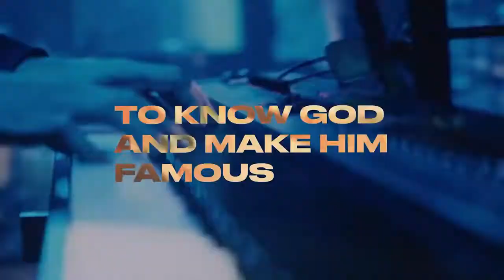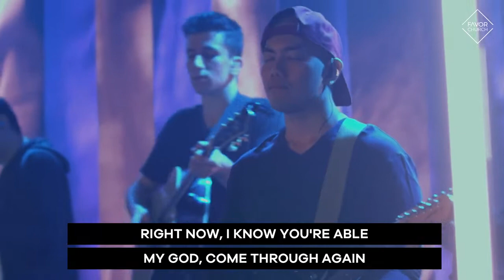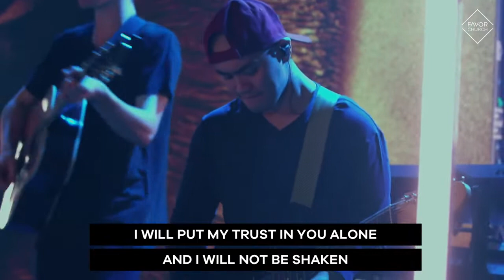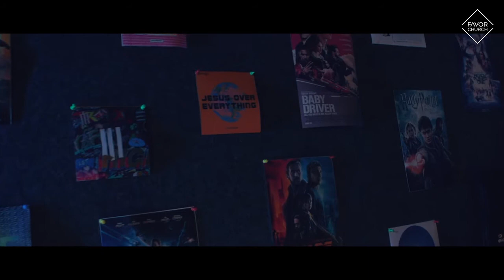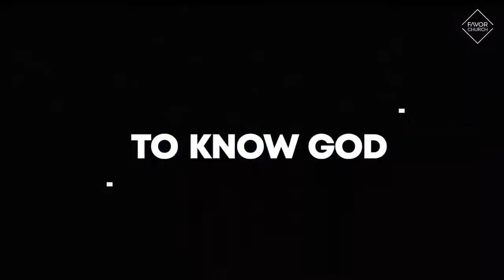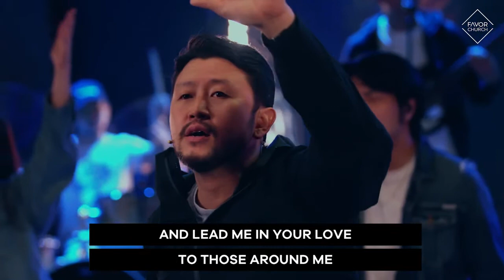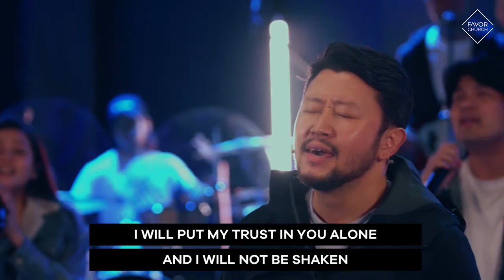Favor Church Online: "Maximize" with Executive Pastor Woolim Ma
How can we maximize our lives with God? This preaching by Favor Church's Executive Pastor Woolim Ma teaches us more about maximizing our lives based on Matthew 25:14-30.  Watch this replay of Favor Church's Sunday Service last June 28, 2020.